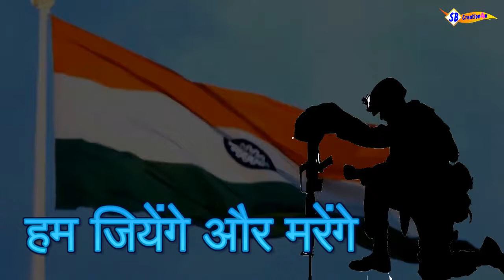Republic Day | Republic Day status 2021| Desh bhakti status | देश भक्ति वीडियो | 26th January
desh bhakti status video
desh bhakti status full screen
bhakti song full screen status
desh bhakti status flag

If you want to watch new creative status videos, comedy, songs and more, then subscribe share like and comment on our channel and yes don't forget to press the bell icon Thank u!

नए नए  क्रिएटिव स्टेटस वीडियो, कॉमेडी, सॉन्ग और बहुत कुछ देखना चाहते है तो हमारी चैनल को सब्सक्राइब शेयर लाइक और कमेन्ट करें और हाँ बेल आइकन को दबाना न भूले Thank u !
We are not owner this song "All Rights" go to his owner.